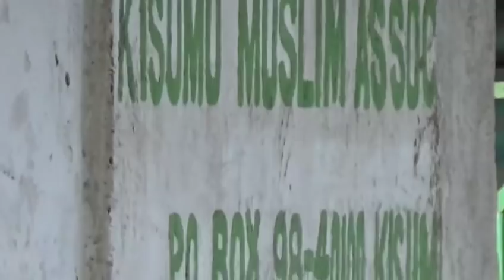DA-WAA JAMIA KISUMU -MASWALI NA MAJIBU NA USTADH YUSUF NA USTADH SAID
MUHADHARA AINA YA KUKURUKAKALA KISUMU COUNTY.MCHUNGAJI ASHANGAA KUSIKIA YESU SI MUNGU